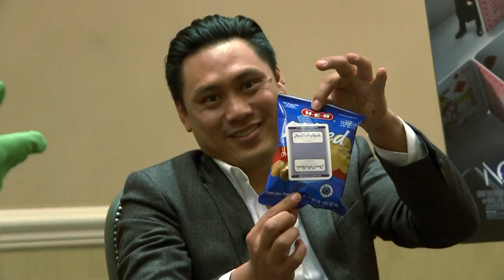The Director of Now You See Me 2 is stunned by nipples